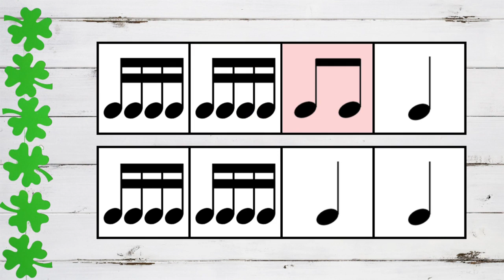Rhythm Play Along for St. Patrick's Day - Level 4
This is a great rhythm play along for St. Patrick's Day. Try playing or clapping along to this Irish music.

Level 4: 16th notes